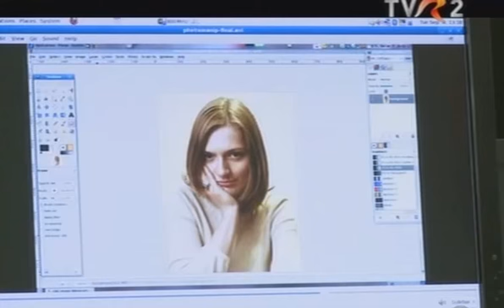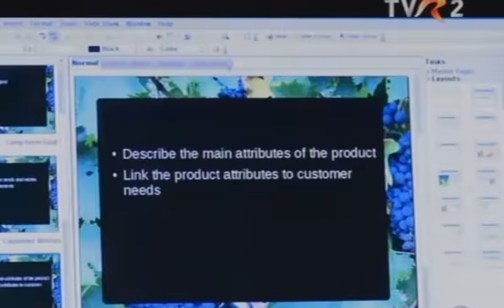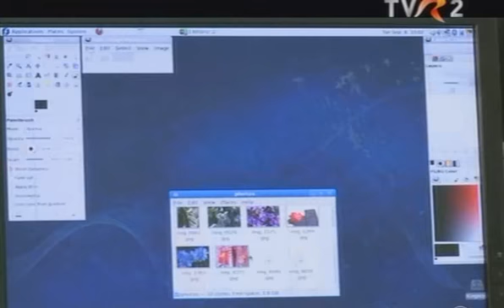Open Office pentru Linux